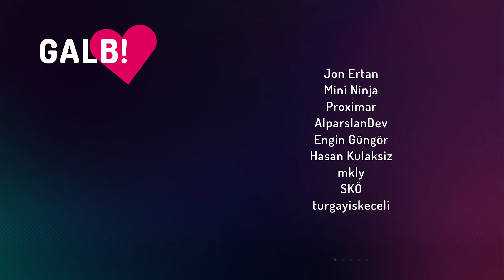WEIRD WEST (GAME PASS) - ZAMANINA DEĞER Mİ?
Yeni bir Aksiyon - RPG oyunu olan Weird West, geçtiğimiz hafta piyasaya çıktı ve hemen Game Pass'e eklendi! Arkane'den ayrılan deneyimli isimlerin kurduğu WolfEye stüdyosunun yaptığı ve Devolver'ın yayınladığı oyuna gelin birlikte bakalım!